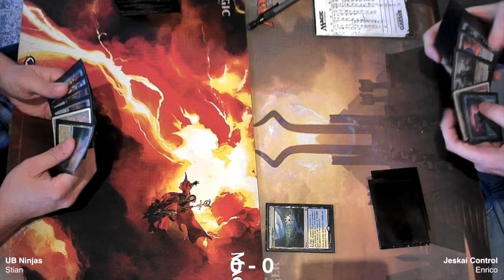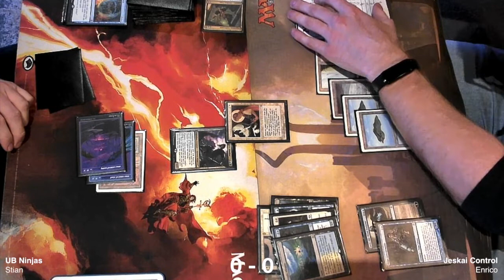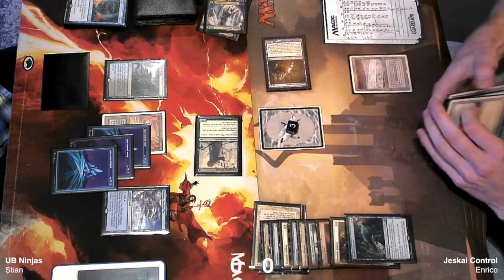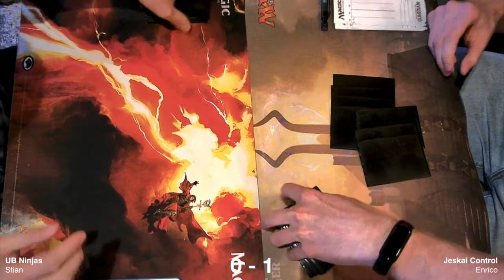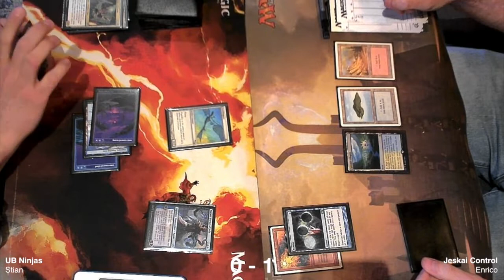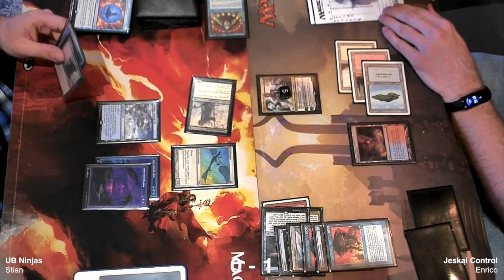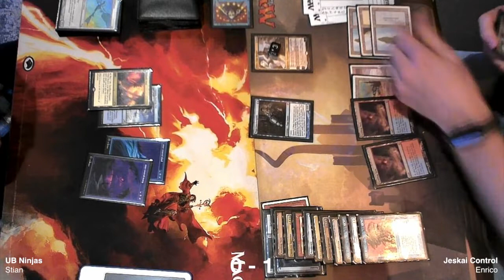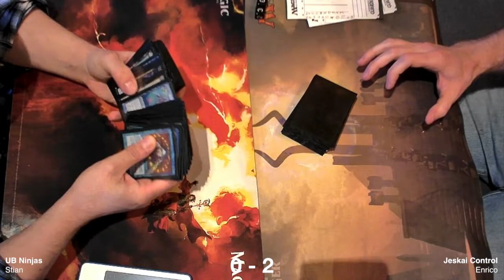[MtG Legacy] Dimir Ninjas VS Jeskai Control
Thursday 02.06.22.

UB Ninjas VS Jeskai Control